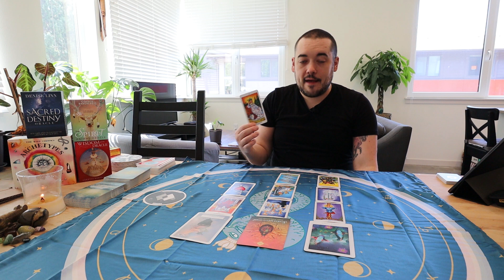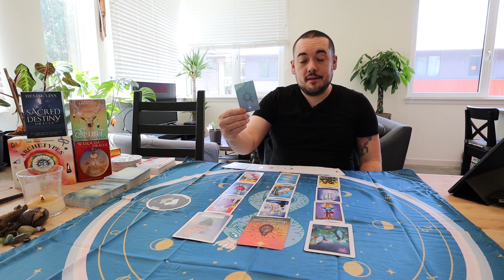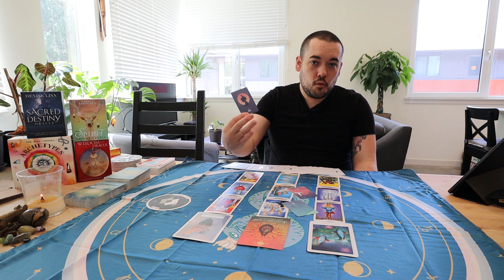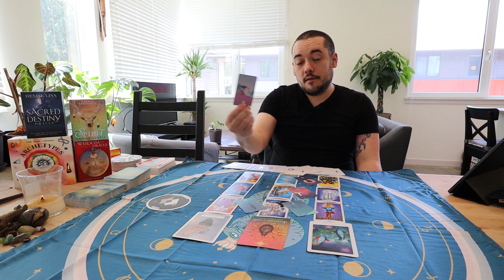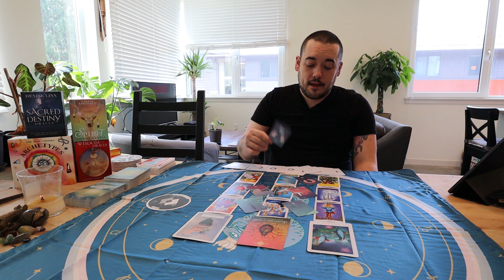Gemini - "TRUTH! You See Who They Really Are" May 25th - May 31st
Monday: Earth Signs (Taurus, Virgo, Capricorn)
Tuesday: Water Signs (Pisces, Cancer, Scorpio)
Wednesday: Air Signs (Gemini, Libra, Aquarius)
Thursday:  Fire Signs (Aries, Leo, Sagittarius)